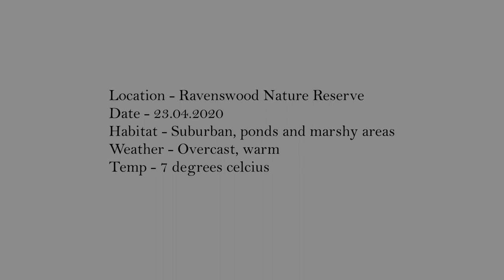Grey Heron - Ardea Cinerea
Footage of a grey heron (Ardea Cinerea) that I captured in Ravenswood, Scotland.

I have used the soundtrack of footage I recorded on the same spot at the same time from another video, as there was too much wind noise on the original stock.

🐤Information from RSPB:🐤

Grey herons are unmistakeable: tall, with long legs, a long beak and grey, black and white feathering. They can stand with their neck stretched out, looking for food, or hunched down with their neck bent over their chest.

What they eat:
Lots of fish, but also small birds such as ducklings, small mammals like voles and amphibians. After harvesting, grey herons can sometimes be seen in fields, looking for rodents.

Measurements:
Length: 90-98cm
Wingspan: 175-195cm
Weight: 1.5-2kg